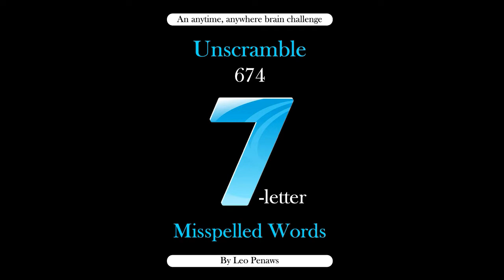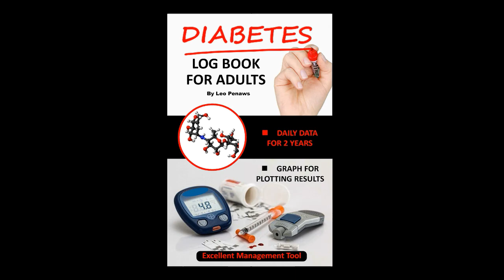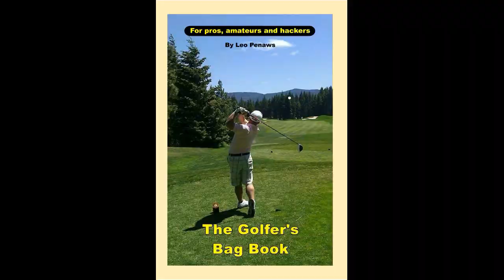COOL LOW-COST BOOKS ON AMAZON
Need a cool present at under $10 for someone? Leo Penaws's range of 6" x 9" low-cost books on Amazon may be just what you want, and most likely for yourself too! With appealing covers and practical content, the range offers something for everyone, and is regularly expanded. Do yourself a favor and check 'em out at kdp.great-site.net